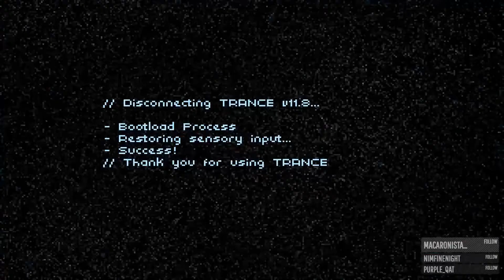[Technobabylon] PART 5: Let's Play VR Chat!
We take a dive into the strange world of the trance and meet some interesting characters.

2087. Genetic engineering is the norm, the addictive Trance has replaced almost any need for human interaction, and a killer is on the loose, draining the knowledge of their victims to the point of death.

An awesome Point & Click title with a modern-but-retro feel, from Wadjet Eye Game Studios. Check out their website and range of other quality titles

Recorded from my live playthrough on Twitch, join us for other similar titles